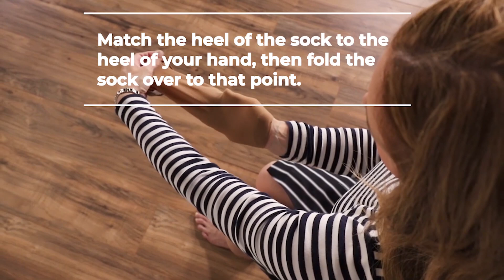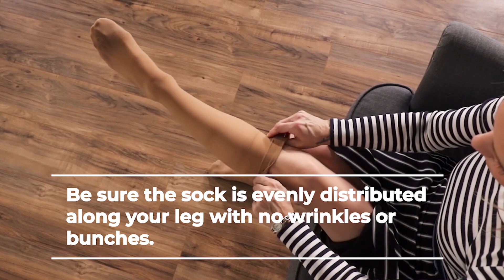How to Put On Compression Socks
The easiest way to put on compression socks (without the assistance of a separate device, like our Doff N' Donner) is this method we sometimes call "the sock puppet trick."

1. Place your hand into the foot of the sock, matching the heel of the sock to the heel of your hand
2. Remove your hand and, keeping the pocket in tact, insert your foot into the sock.
3. Pull the sock up to two finger widths below the fold of your knee, smoothing out any bunching or wrinkles. Also, make sure the toe seam and the heel pocket are properly aligned.

This is much easier than jumping in feet first!